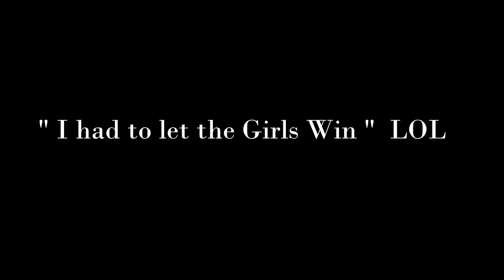Ocean Isle Beach Super Track , Go Kart Riding !